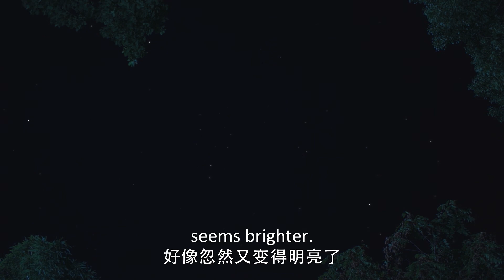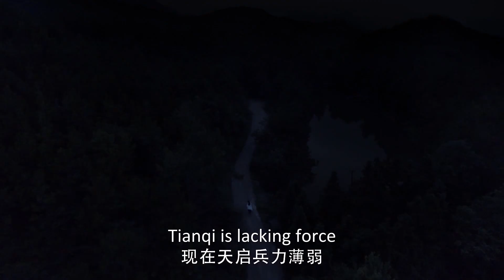💎 皇宫变动，方诸海市再次入宫，不舍告别！【斛珠夫人 Novoland: Pearl Eclipse】杨幂